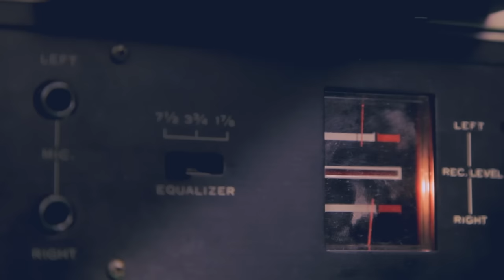Anushka - Never Can Decide (Official Video)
Anushka - Never Can Decide.

Welcome to the official Brownswood Recordings YouTube channel.

Brownswood Recordings is the independent label belonging to the DJ and broadcaster Gilles Peterson. Founded in 2006 the aim of the label was to provide a platform for the many unsigned artists that were sending their music to Gilles to play on his late night BBC Radio 1 show.

Anushka is Brighton-based duo made up of producer Max Wheeler and singer/songwriter Victoria Port.

Directed by Sarah Keeling
DOP - Craig Bilham
Post Production - Sarah Keeling
Stylist - Faye Héran
Hair - Leigh Keates & Thomas Shaw
Makeup - Lesley Vye & Thomas Shaw
Stylist's Assitants - Rebecca Wallace & Jordan Victor-Harrison